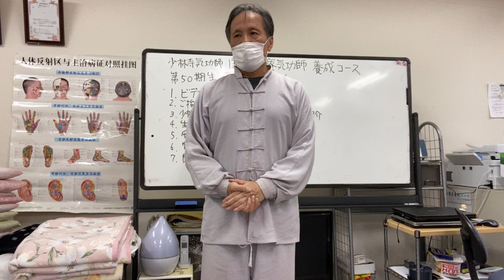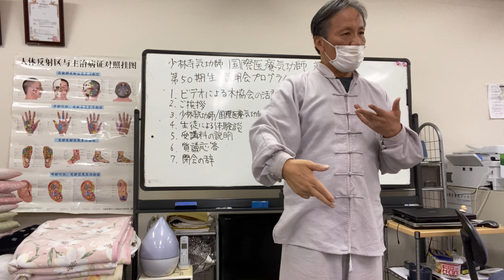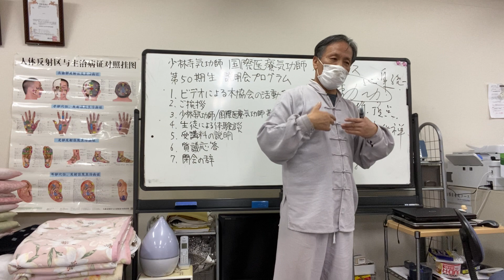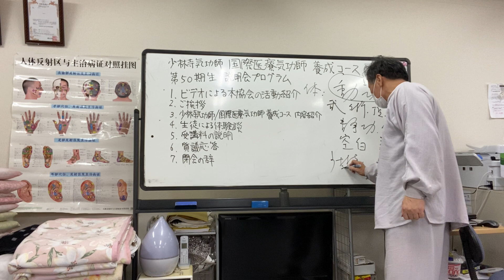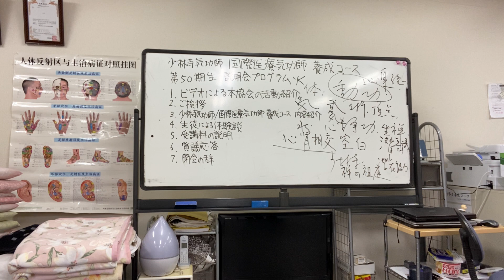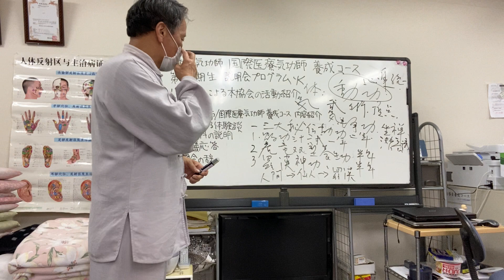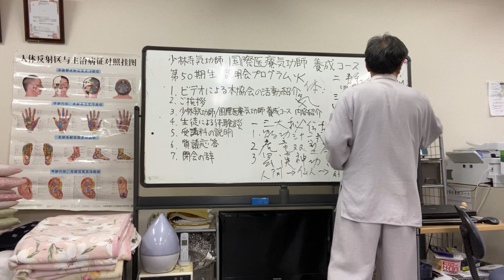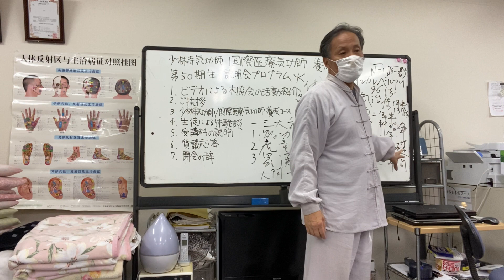少林寺気功は何故最高レベルの気功？